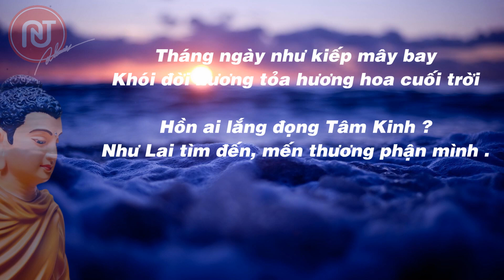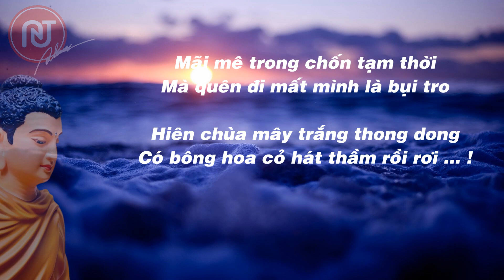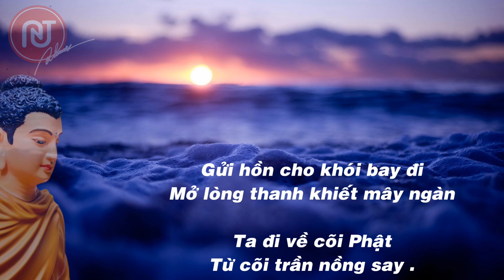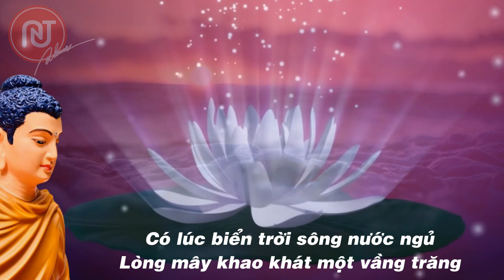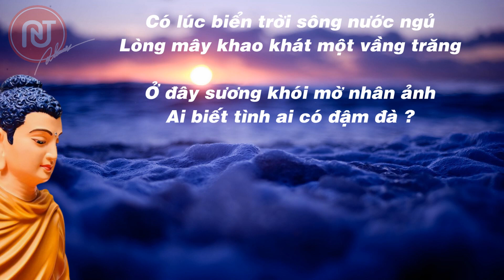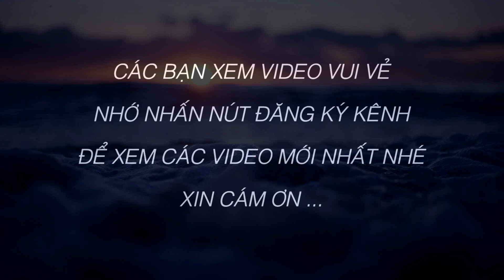Hồn sương khói ...| Nhạc thiền – Thơ – Tranh Nghệ Thuật TAT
Hồn sương khói ... Mãi mê trong chốn tạm thời... Mà quên đi mất mình là bụi tro .